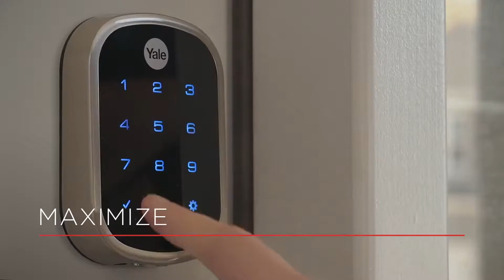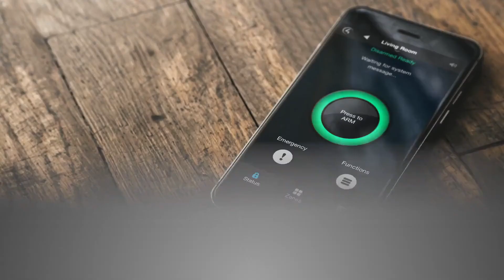Canadian Sound: Control4 Benefits